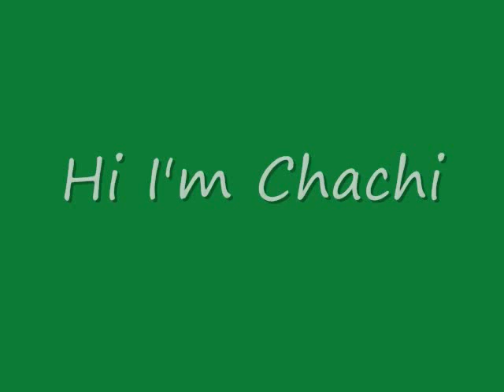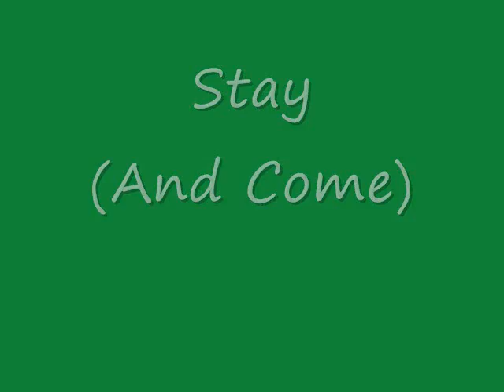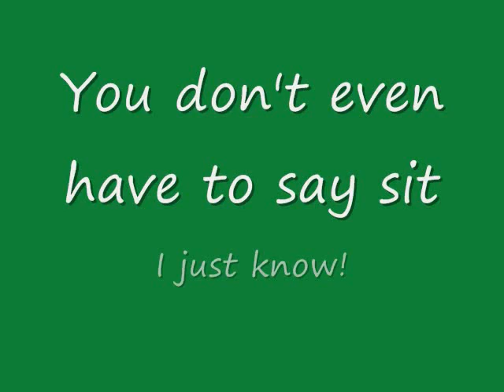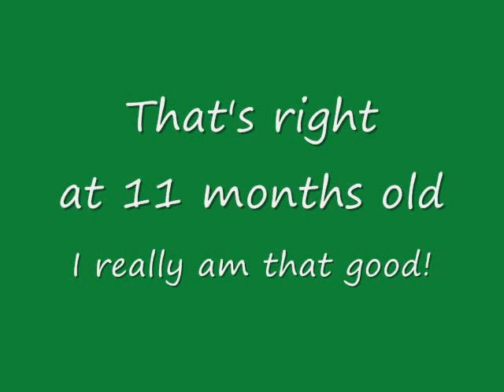Chachi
Hi I'm Chachi, and I'm up for adoption at Heartland Lab Rescue. I'm 11 months old, love playing tug of war and chasing the laser light. I love walks, playing with my foster brother and sister, and sleeping on the doggie bed. And I'm very well behaved and have a few tricks up my sleeve (including spin and shake)!